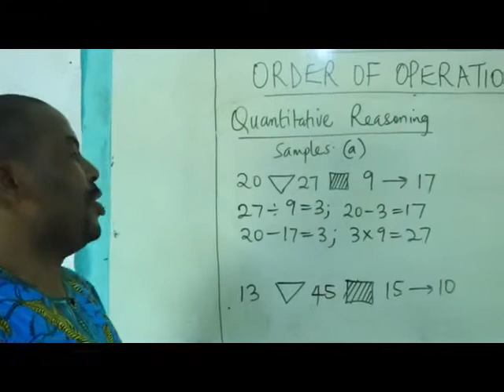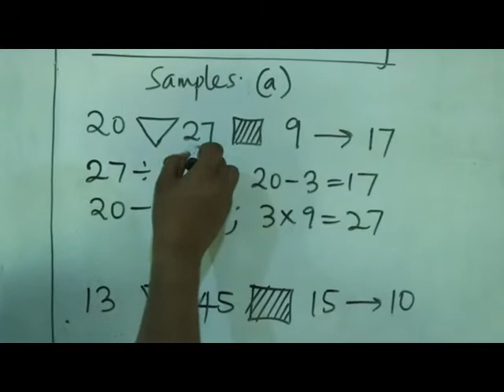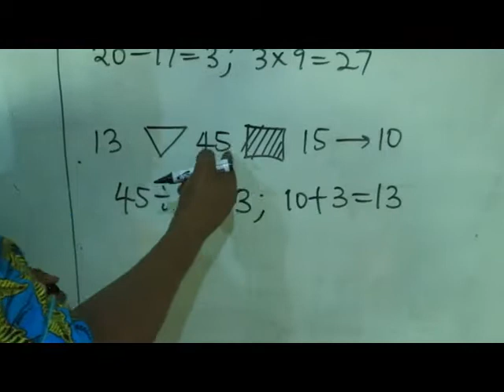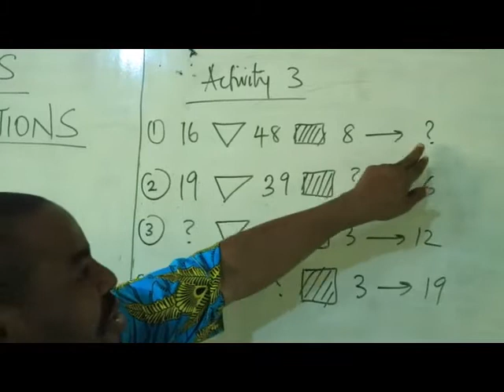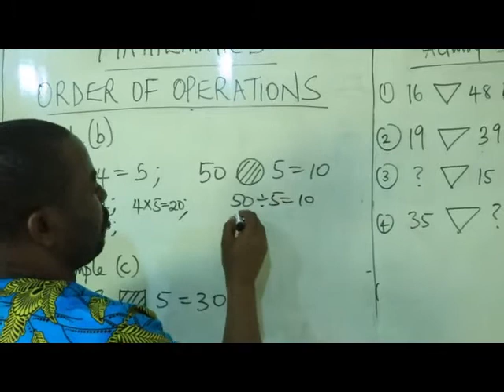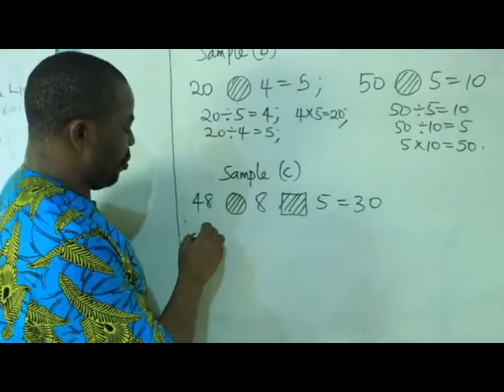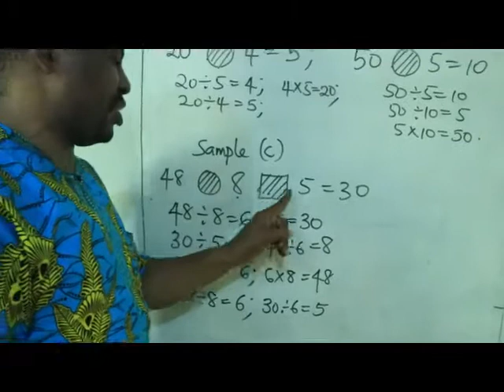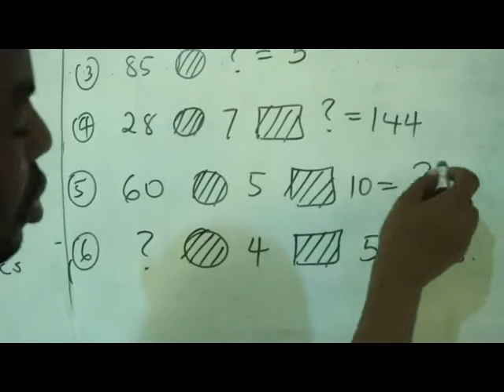BASIC 6 MATHEMATICS ORDER OF OPERATION 3